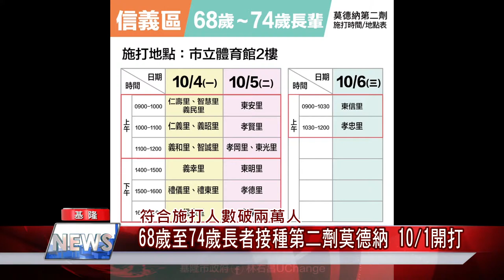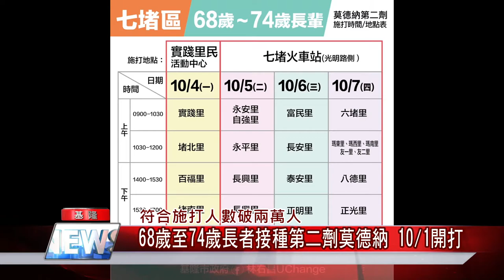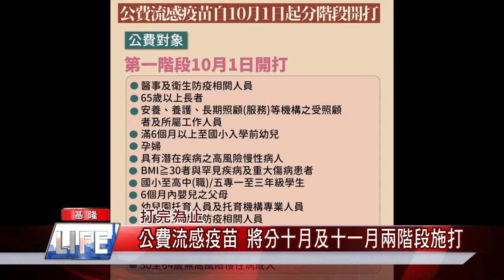新聞 基隆|疫苗 防疫|校園 施打|高齡 長者|流感 疫苗|教職員 學生|中嘉新聞 2021|符合施打人數破兩萬人 68歲至74歲長者接種第二劑莫德納 10月1日開打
新聞 基隆|疫苗 防疫|校園 施打|高齡 長者|流感 疫苗|教職員 施打|中嘉新聞 2021|符合施打人數破兩萬人 68歲至74歲長者接種第二劑莫德納 10月1日開打
符合施打人數破兩萬74歲以下長者第二劑莫德納十月開打

（中嘉吉隆新聞記者張啟騰/基隆報導）在疫苗紛紛抵台後，基隆市政府持續推動第二劑疫苗施打，其中68歲到74歲間，在7/16前完成第一劑莫德納疫苗施打的長者施打第二劑期程已經確定，基隆市政府方面規劃從10/1到10/8在七區集中施打站進行疫苗施打，施打人數達22022人，另外學校教職員第二劑疫苗則計畫在十月上旬進行施打，至於大家關切的公費流感疫苗何時開打，林右昌表示原則上將分兩階段進行，在新冠疫情威脅下，林右昌也研判流感疫苗施打率可望突破以往。